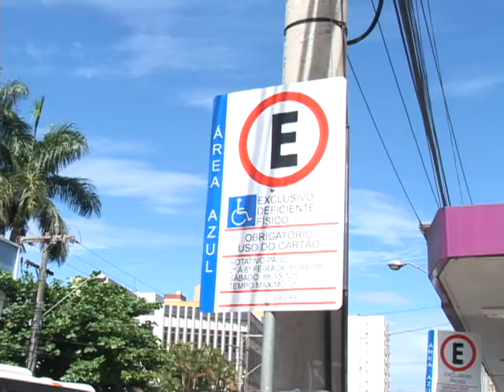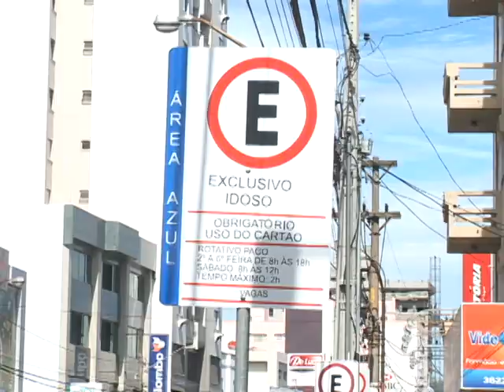Área Azul | Inauguração | Tubarão - SC | 2012 | Extran | Transito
A partir de amanhã (01.03), inicia o funcionamento novamente da área azul em Tubarão. Os motoristas terão que se adaptar as mudanças e a utilização do equipamento. O movimento para compra dos cartões e também para troca dos antigos bótons e cartelas já começou.